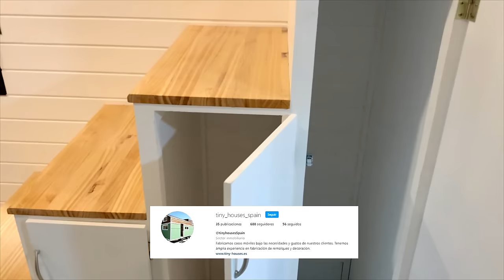🏡 CASAS PREFABRICADAS PRECIOS ✅ [En ESPAÑA y de MADERA]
¿Dónde comprar casas prefabricadas baratas en España? ¿Cómo son las casas prefabricadas por dentro terminadas? TIENES que ver ESTO

📸 Visita mi página web: casasprefabricadas.casa

✅ Y por cierto, si has llegado hasta aquí, ENHORABUENA, perteneces al 1% de los que leen la Descripción, déjame un emoji de Lobo 🐺 en Comentarios para saberlo, pero no digas nada.

Nos vamos a visitar a los amigos de Tiny-House España, que son una empresa de casas prefabricadas en Zaragoza. Están en la Calle Olmo 21 del Polígono Industrial Malpica-Alfindén. 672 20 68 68

Nos enseñaran como son estas casas prefabricadas por dentro y por fuera, que materiales utilizan, que aislantes. Ya os adelanto que son casas prefabricadas de madera. ¡¡ SIN MANTENIMIENTO!!!

Hay quienes se preguntan si puedes tener una casa prefabricada por 60.000 euros aproximadamente, lo veremos.

Tenía muchas ganas de hacer este vídeo porque no había visto por YouTube vídeos de casas prefabricadas por dentro y me parecía super interesante enseñaros esta empresa de como hacer casas prefabricadas económicas y paso a paso desde cero.
Si no sabías como comprar una casa prefabricada o donde comprarla, aquí tienes una muy buena opción. (Dí que vas de parte del Lobo, quizás te hagan un descuento)

Muchas gracias a por hacer posible este vídeo
¡Aquí tenéis su Instagram, darles muchos likes manada!  @tiny_houses_spain